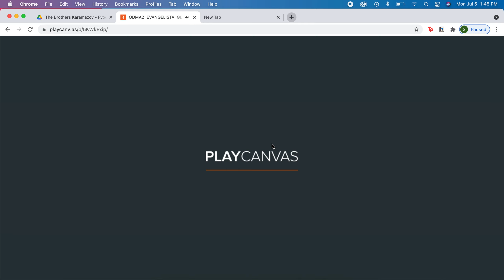MINTER6_ODMA3_MIDTERMS_EVANGELISTA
Inspired by the series "Attack on Titans".